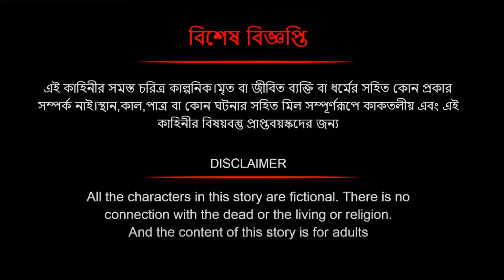বৃষ্টির দিনে মাছের ঝোল । Bengali Moral Stories Cartoon । Bangla Golpo। Thakumar Jhuli । Dhadha Cente